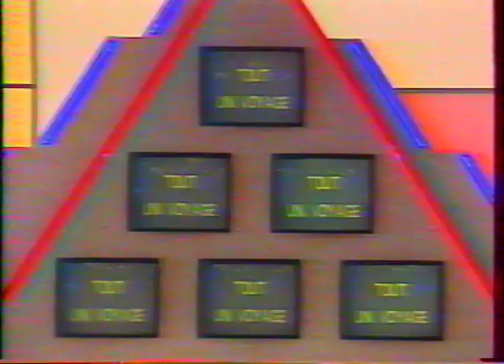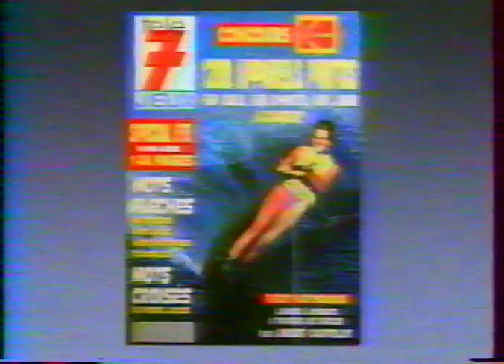Pyramide - JCC - 1995 - 3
Emission du 30/6/1995 sur France 2